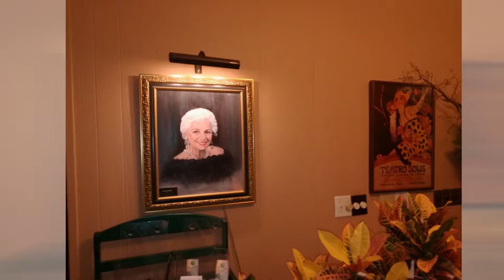Baudos- Best Italian Food In Tennessee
Serving It Since 1965